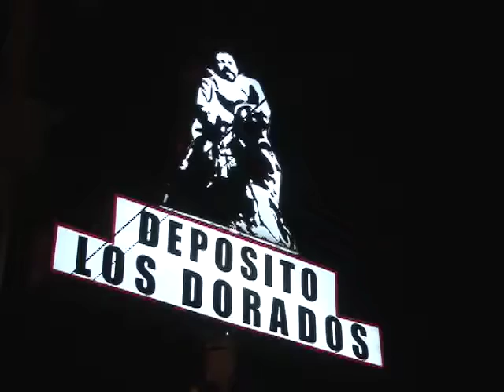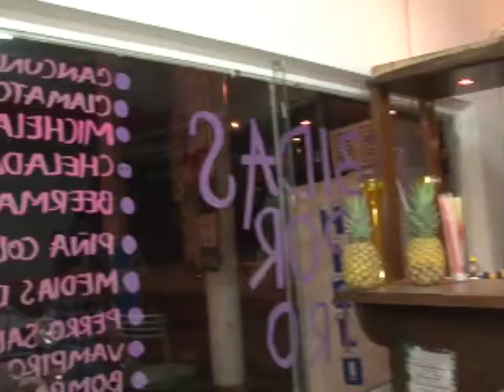Deposito Los Dorados